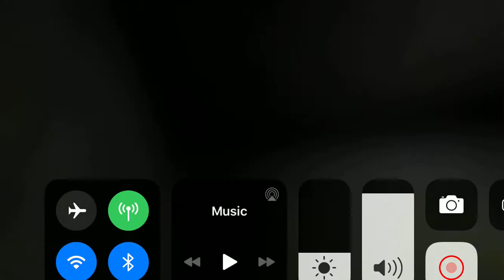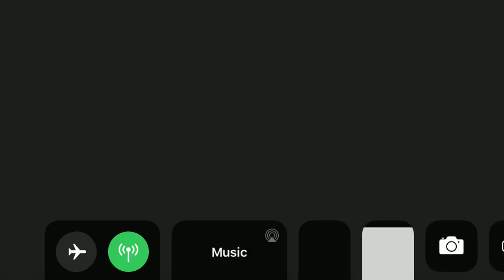Granny chap 2 part 3